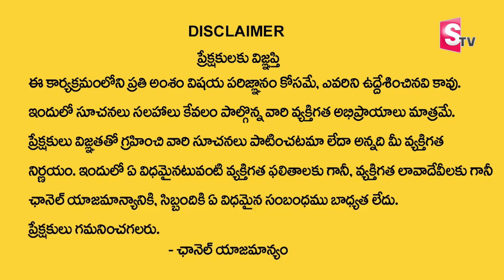Vishwam Vijay : The Power of Money Meditation | Law of Attraction | Money Management | Money World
Watch ►Vishwam Vijay : The Power of Money Meditation | Law of Attraction | Money Management | Money World